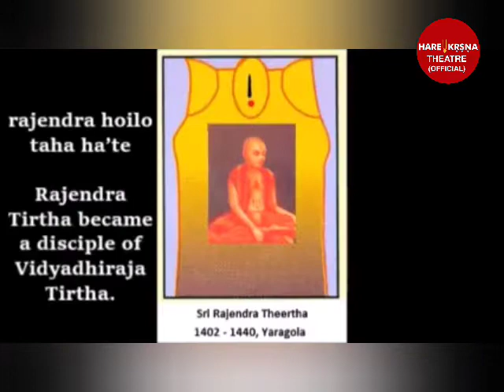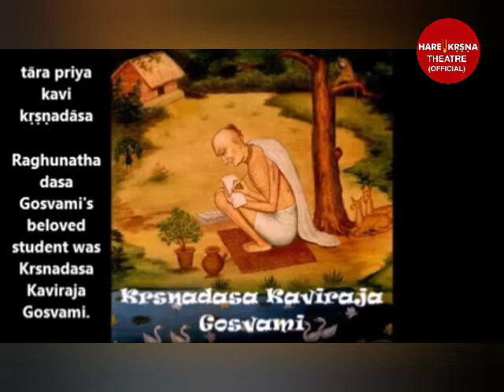Bramha Madhva Gaudiya Sampradaya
From original research of the Prema-Bhakti Candrika, the original words were “cittete koribo aikya” Translation of that is, “I will make the teachings from the lotus mouth of the spiritual master be one with my heart and I will not have any other desires.” Some renditions will translate this as “hṛdi kori mahā sakya.”
Verses 1 to 4 are celebrated in ISKCON temples as the “Guru Puja prayers.”
This song is mostly rendered in Raga Misra Kafi in Kaherva tala.
English Translation of Sri Guru Carana Padma Kevala Bhakati Sadma
1) The lotus feet of our spiritual master are the only way by which we can attain pure devotional service. I bow to his lotus feet with great awe and reverence. By his grace one can cross the ocean of material suffering and obtain the mercy of Krishna.
2) My only wish is to have my consciousness purified by the words emanating from his lotus mouth. Attachment to his lotus feet is the perfection that fulfills all desires.
3) He opens my darkened eyes and fills my heart with transcendental knowledge. He is my Lord birth after birth. From him ecstatic prema emanates; by him ignorance is destroyed. The Vedic scriptures sing of his character.
4) Our spiritual master is the ocean of mercy, the friend of the poor, and the lord and master of the devotees. O Lokanatha Goswami! O master! Be merciful unto me. Give me the shade of your lotus feet. Your fame is spread all over the three worlds.
5) By making the dust of the Vaisnavas' feet the ornament of my body, ecstatic love comes.  Washing the Vaisnavas' lotus feet is my method of worship.  By always associating with the Vaisnavas, I shall overcome the darkness of ignorance.
6) O Srila Sanatana Gosvami and Srila Rupa Gosvami, who are two deep wells of the nectar of pure love, two personifications of the splendid nectar of the Divine Couple, and two desire trees by whose mercy the entire world is free from suffering, all glories to you!
7) In your books, you two great souls clearly described prema-bhakti.  You are reservoirs of the sweet nectar of the Divine Couple.  Hearing about you brings bliss to the heart. Their sweet mellows are my shelter.
8) You are fabulously wealthy, possessing ecstatic love for the youthful Divine Couple, a love more precious than gold purified in ten thousand flames.  O Rupa and Sanatana Gosvami, all glories to you!  I beg you, please give me in charity some of these jewel necklaces.
9) I shall eternally engage in the nine-fold process of devotional service, which is the essential message of Srimad-Bhagavatam, and I shall not worship the demigods.  O brother, I say to you: Devotional service is the most exalted kind of worship.
10) Making the words of the guru, sadhus and sastras one with my heart, I constantly float and swim in the ocean of pure love.  I am different from the karmis and jnanis, who have no devotion for Krsna.  Narottama speaks the truth.